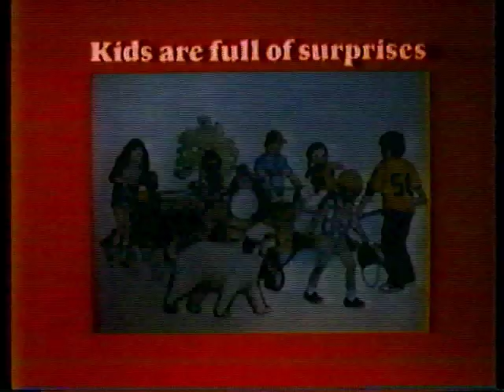Sara Gilbert wants Kool-aid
Sara Gilbert's commercial debut

Frequently Asked Questions:

Q1. Can you post ___?
A1. Probably NOT. I only have so many tapes, and if I don't have something, I can't post it. Whining will not spontaneously make me have something I don't have. If I *do* have it, I will post it eventually (excepting certain videos: see Q5 below). Be patient—I have a LOT of tapes to go through and not so much free time.

Q2. Can I download these?
A2. I understand there is a program that will download and save the .FLV files, but I have no idea what it is, myself. I have set up a Torrent for the commercials I posted before 2007, but it was such a pain to set up that I won't make an update until I have completely finished capturing everything I have.

Q3. When was ___ produced?/When did ___ first broadcast?
A3. I have no idea. Almost none of my tapes have any kind of time stamp or date reference. Also, many commercials aired for years, and I have no way to tell if the commercial is "old" or "new" at the time of the recording. (Google is your friend.)

A4. No. I already don't have time to record videos. Following/etc. would just take away from that time.

Q5. Did you delete this video?
A5. At least one of my posts had been removed due to copyright violation. Why just the one(s) and not the others? I suspect some companies appreciate the free advertising. However, the type of content in the removed post(s) is something I will avoid in the future.

Q6. Did you delete this comment?
A6. While I don't mind if you poke a little fun at something in a video, I draw the line at outright hostilities, such as defaming the actors or insulting other users. I'm not here to censor anyone, but neither am I here to read flame wars aimed entirely at making others angry for no good reason. If you made a comment that referred to a hostile comment, I may delete yours as well just for reasons of simplicity.

Q7. Why did you post ___? It's old/stupid/[insert derogatory comment here]!
A7. Why not? The alternative is not posting. I suppose I could always reclaim my free time that way, sure, and you would just have to bother someone else. Your choice.